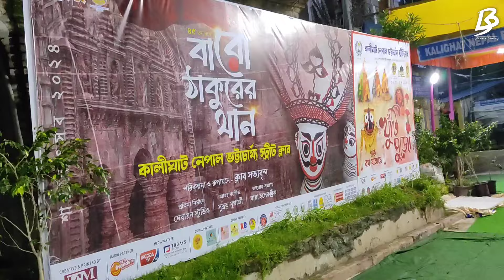Durga Puja 2024 | Khidirpur 75 Pally Durga Puja 2024 | Badamtala Ashar Sangha 2024 | South Kolkata 🥰